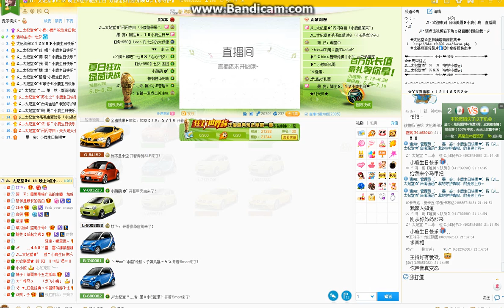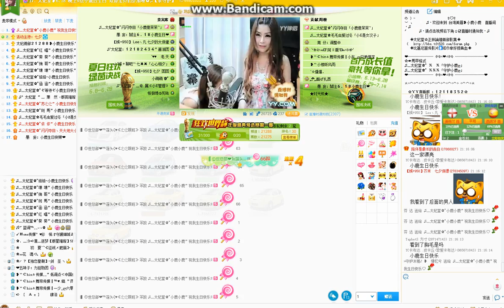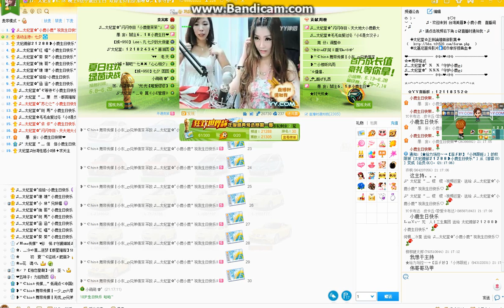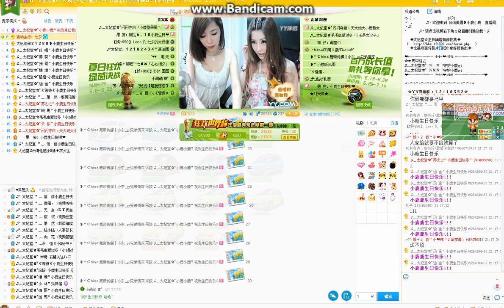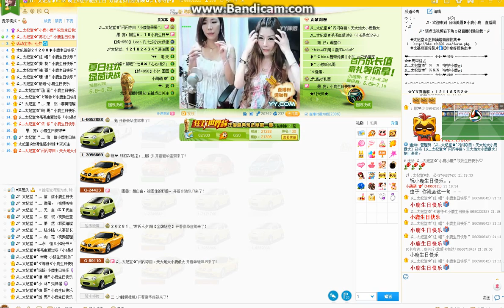太妃堂｡YY語音小鹿生日慶典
♥歡迎各位有興趣愛唱歌的朋友加入視訊歌手行列^^~
 秀出自己的才藝 成為✧✧明日之星✧✧
♥太妃堂国际美女主播团队
♥ＹＹ语音台湾公会ＩＤ：21288
✧公會總群組Ｙ群號：１２１８２４３４‹必加群›